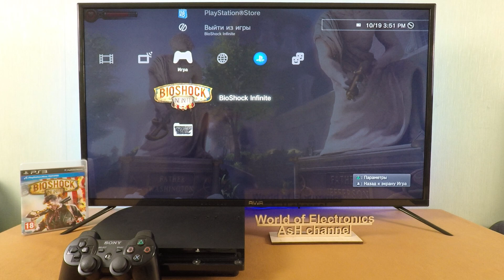Playstation 3 - BioShock Infinite Part 2